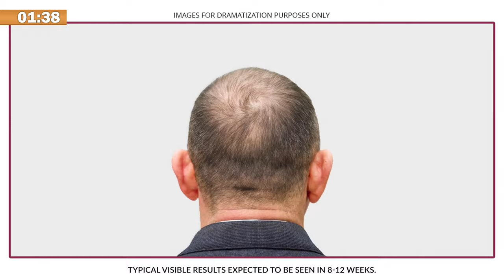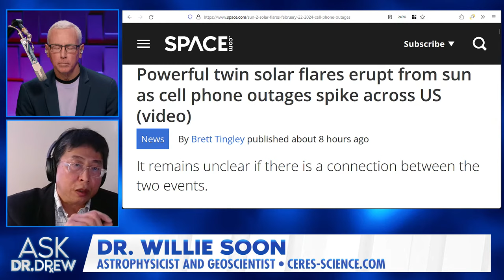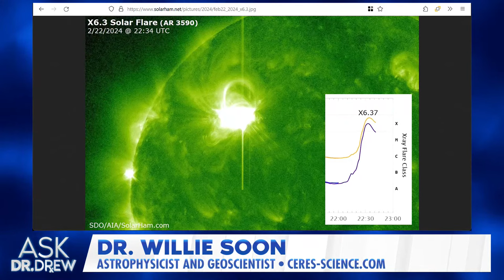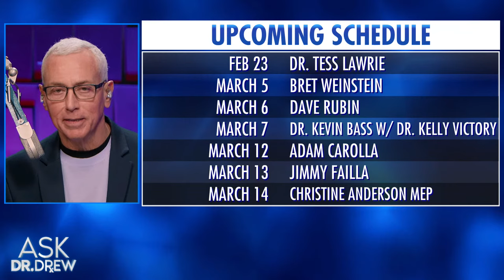Dr. Willie Soon: Expert Censored For Connecting Climate Change To Solar Phenomena – Ask Dr. Drew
Dr. Willie Soon – an astrophysicist, geoscientist, and expert on solar phenomena and global climate – was attacked online after making controversial statements about his climate change research in a recent Tucker Carlson interview.    」•• Dr. Willie Soon (aka Dr. Wei-Hock Soon) is an astrophysicist and geoscientist. He is a leading authority on the relationship between solar phenomena and global climate. In 2018, he founded the Center for Environmental Research and Earth Sciences (CERES-science.com) in order to tackle a wider range of issues and topics without fears nor prejudices. From 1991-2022, Dr. Soon was an astrophysicist at the Solar, Stellar and Planetary Sciences Division of the Harvard-Smithsonian Center for Astrophysics. He served as receiving editor for New Astronomy from 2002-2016, astronomer at the Mount Wilson Observatory from 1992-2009. Dr. Soon earned bachelor's and master's degrees in science and a Ph.D. in aerospace engineering from the University of Southern California.

Dr. Charlie Brenner is the Chair of the department of diabetes and cancer metabolism, City of Hope.

「  SCIENCE NOTE  」
The World Health Organization states that climate change is directly contributing to humanitarian emergencies from heatwaves, wildfires, floods, tropical storms and hurricanes. Portions of this program may examine countervailing views on controversial issues.

Dr. Drew is a board-certified physician with over 35 years of national radio, NYT bestselling books, and countless TV shows bearing his name. He's known for Celebrity Rehab (VH1), Teen Mom OG (MTV), The Masked Singer (FOX), multiple hit podcasts, and the iconic Loveline radio show. Dr. Drew Pinsky received his undergraduate degree from Amherst College and his M.D. from the University of Southern California, School of Medicine.